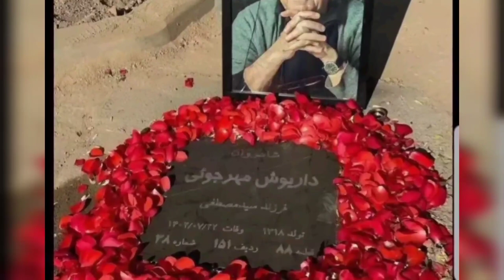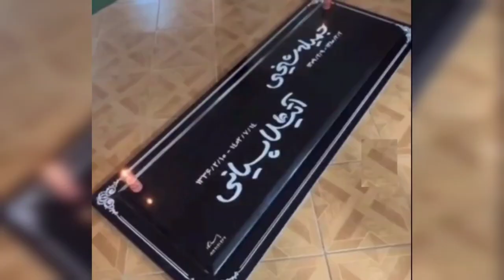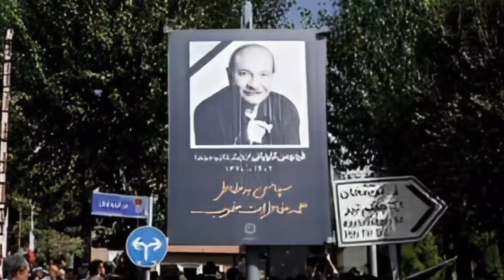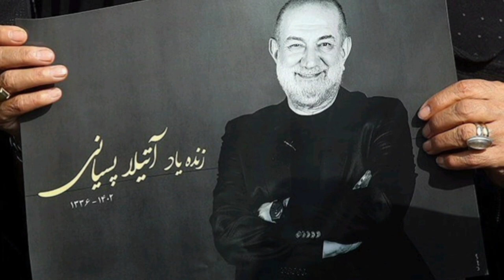هنرمندان فوت شده : هنرمندانی که پاییز امسال ازمون گرفت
⚫ هنرمندان و بازیگران فوت شده پاییز امسال 🥺
✍️ هنرمندان و بازیگران محبوبی که پاییز امسال جامعه هنری و ملت ایران را به سوگ نشاندند 😔
✍️ این روزها فقط خبر فوت هنرمندان را می شنویم و گویی هنرمندانی که در این سال به دیار باقی رهسپار شدند بیشتر از دیگر سال هاست . در این ویدئو هنرمندان و سلبریتی های که در پاییز ۱۴۰۲ فوت شده اند را می بینیم، هنرمندانی که در زمان حیاتشان کلی خاطرات خوب برایمان به جای گذاشتند😔

⭕ با آثار کدوم یک از این بازیگران خاطره دارید ❓

🎞 سلام 👋 من حسن هستم و از بچگی علاقه ی زیادی به فیلم و سریال داشتم و تصمیم گرفتم به صورت آزاد آموزش ببینم و الان هنرجو رشته فیلم سازی و عاشق فیلم و سریال و حواشی هنرمندان هستم .